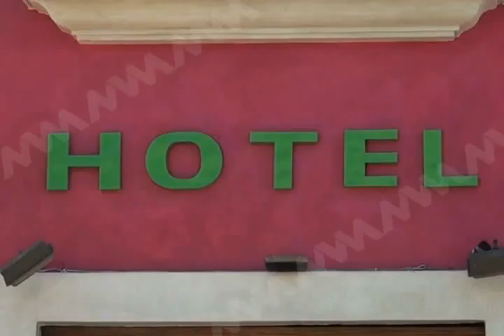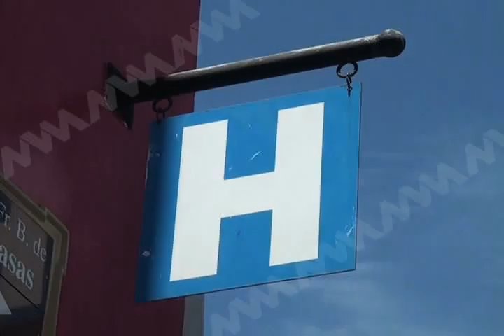Hoteles del centro histórico operan en número rojos: AMHMO (mvm televisión)